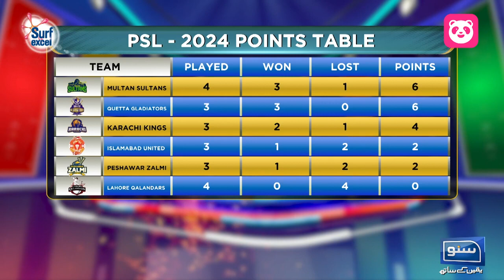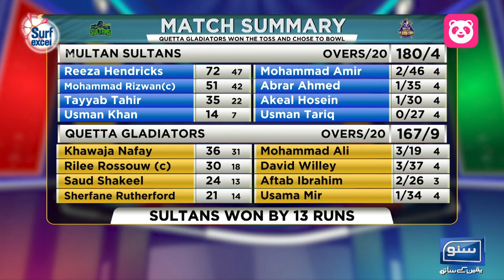Ch Irfan Zaheer with Inzimam Ul Haq & Aliya Riaz in Psl Transmission of MS vs QG match of Psl2024.